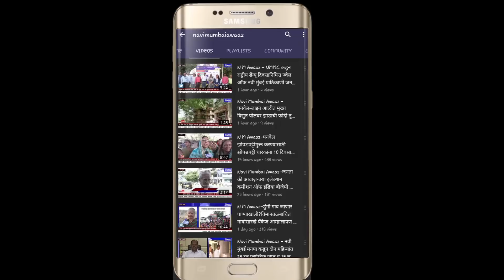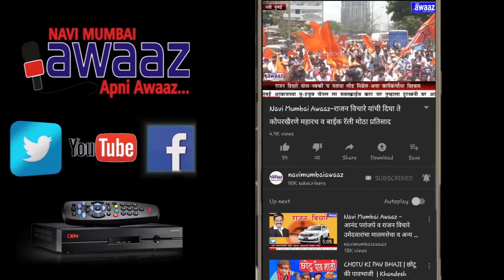NM Awaaz स्थानिक नगरसेविका भरती पाटील यांच्या अथक प्रयत्नांना यश ; दैनंदिन बाजाराचा शुभारंभ